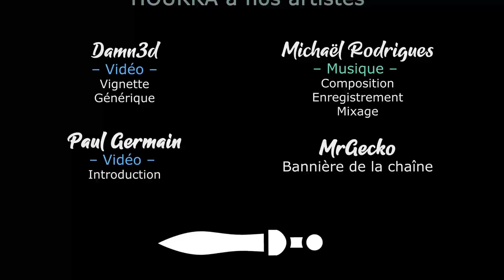#18. Babylone - Un territoire très en long ! - TW Pharaoh Dynasties [FR]